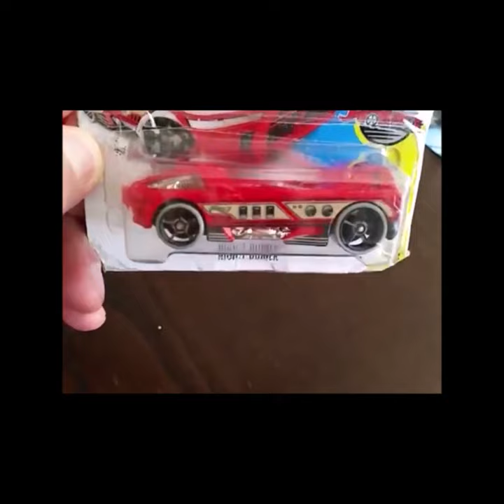Hot Wheels - Treasure Hunt 2016 - Night Burner - Short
Hot Wheels - Treasure Hunt 2016 - Night Burner